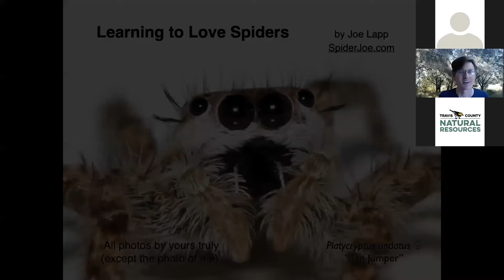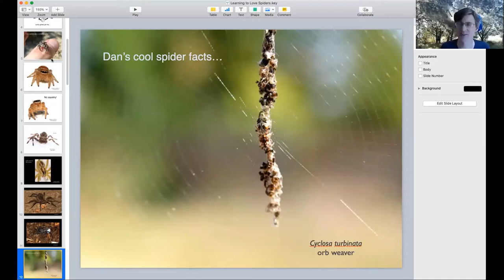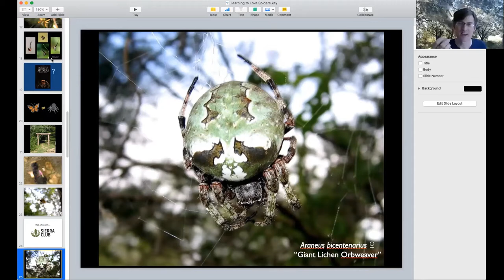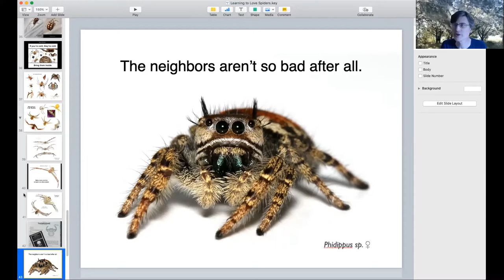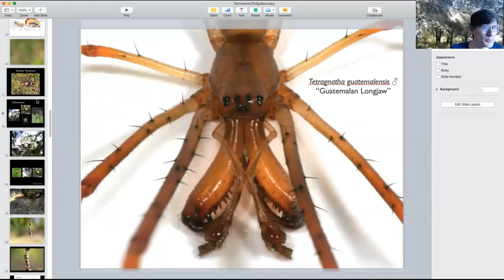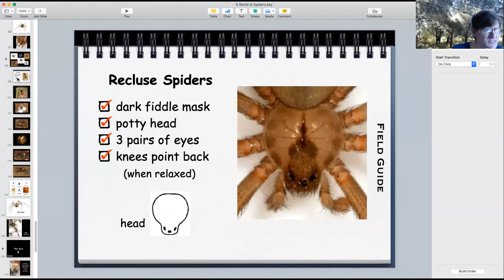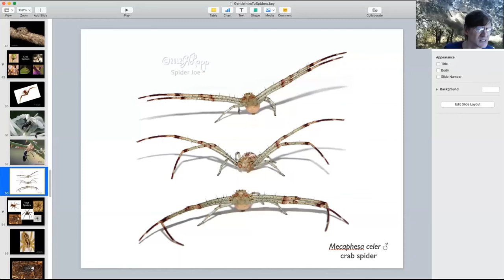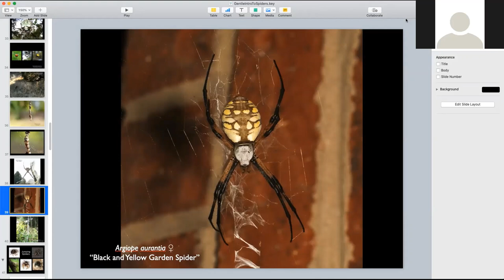Wild Neighbors Speaker Series: "Learning to Love Spiders"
Joe Lapp is an amazing ambassador for our local Texas spiders, but even he didn’t always love them. In this presentation, he tells us about his journey from a self-proclaimed spider hater to an enthusiastic fan of these incredible creatures. He is such an advocate for them that he is known to many as simply “Spider Joe”. He teaches people about spiders, studies them, and develops software to support arthropod conservation at UT Austin. We had a little bit of technical difficulty with the slides at the beginning, but Joe rolled with it, and it’s still a great presentation.

Wild Neighbors is a speaker series organized by Travis County Natural Resources and the City of Austin Wildland Conservation Division, which both manage large portions of the Balcones Canyonlands Preserve. and check out an interactive map of the preserve